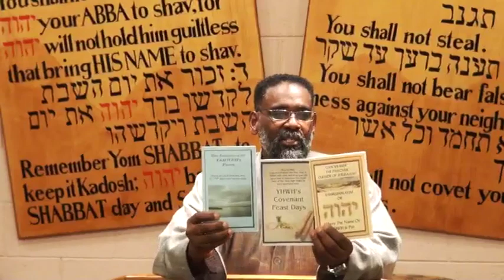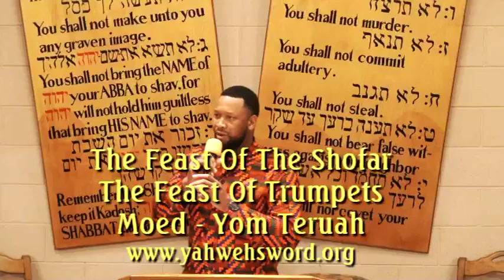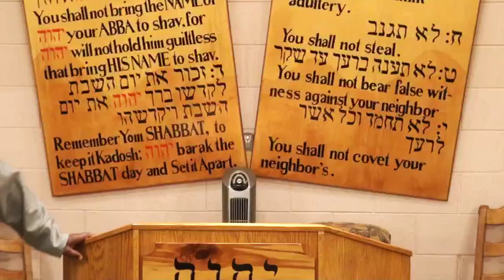2012 Yom Teruah - Feast Of Trumpets - The Feast of the Shofar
Shalom Mishpawkhaw YisraYah!! The time of YHWH's Great Feast of Yom Teruah (alarm, signal, sound of tempest, shout, shout/blast of war/alarm/joy) is upon us as the slither of the moon has appeared as a sign from YHWH to Bayith YisraYah, for the time of the season of HIS Feast Days.